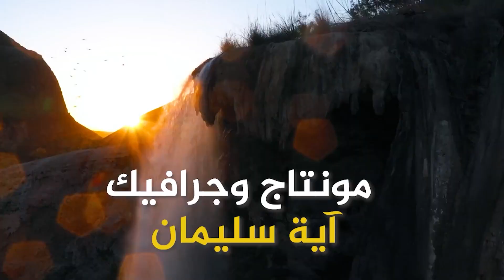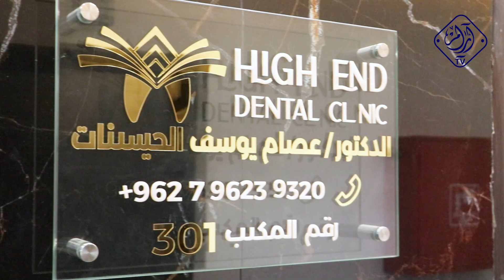الدكتور عصام الحسينات طب وجراحة الفم والاسنان - خطوات أردنية